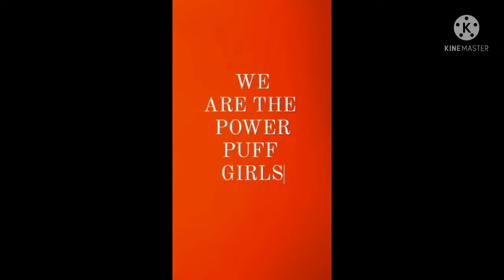TIKTOK of our TRAINOR/My CLASSMATE